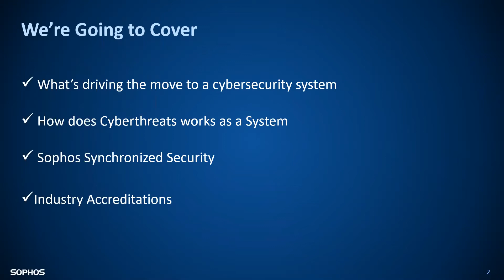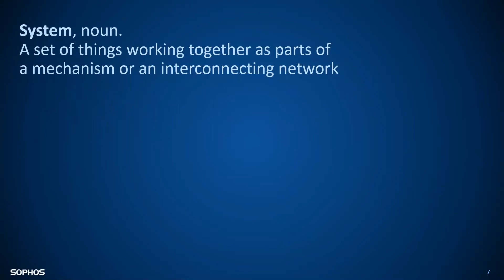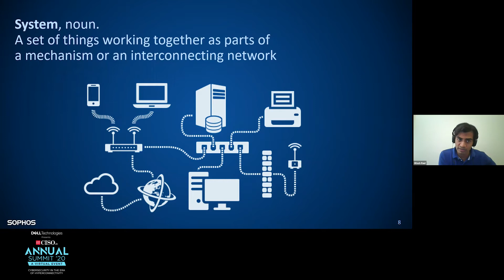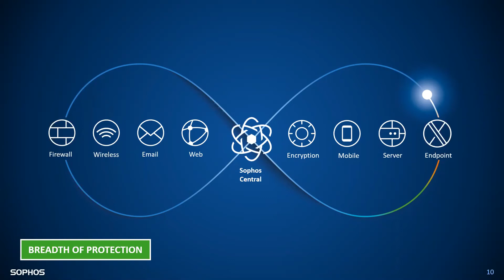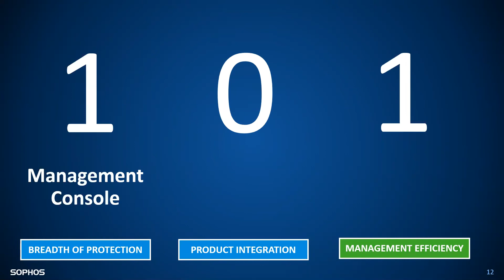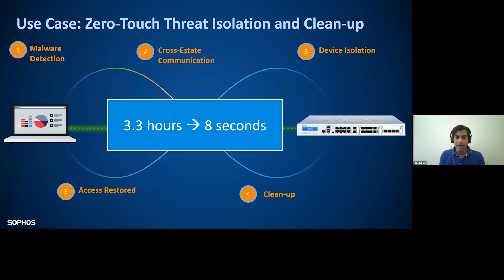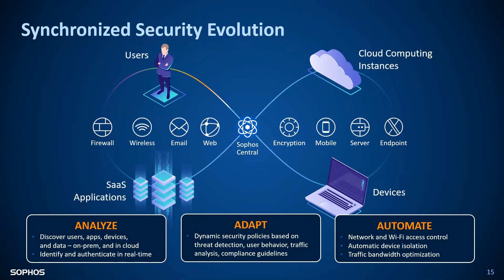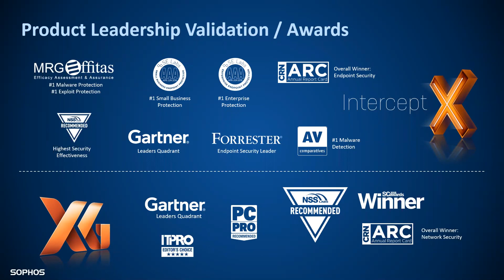Cybersecurity as a System by Hitesh Raul, Head Telco & Alliance, Sophos